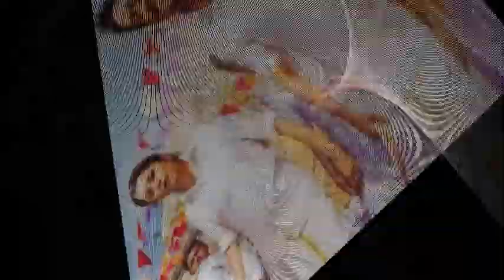surya next movie | Surya Next Director Lokesh | Surya Update | Lokesh Movies | Surya join Lokesh